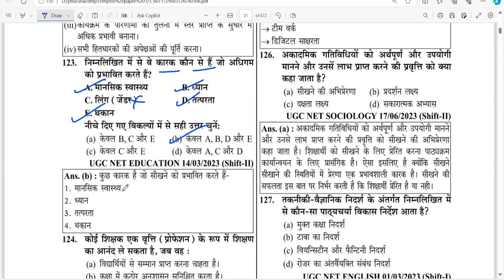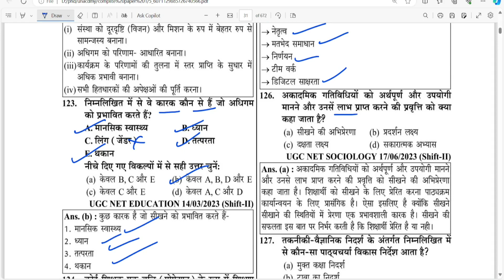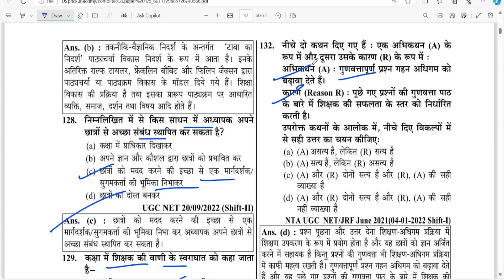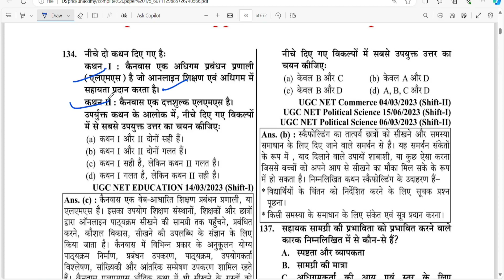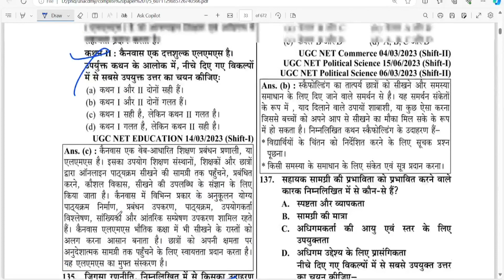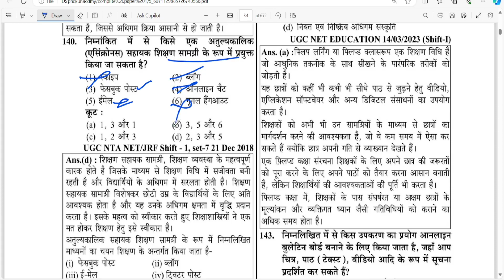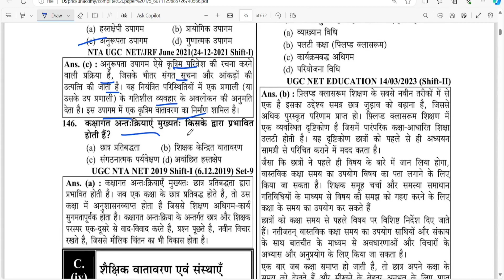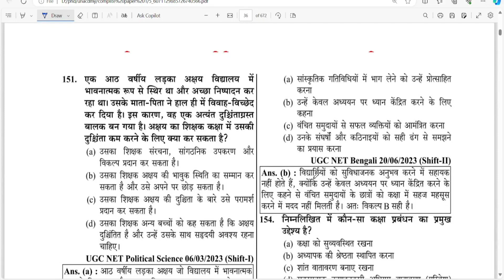teaching aptitude previous year questionUGC NET